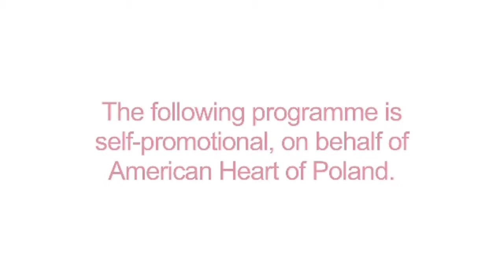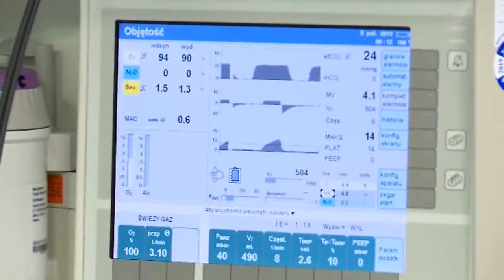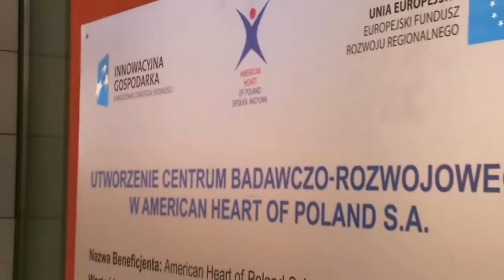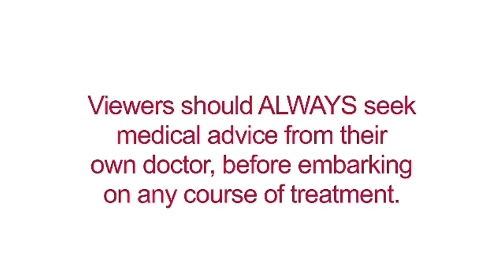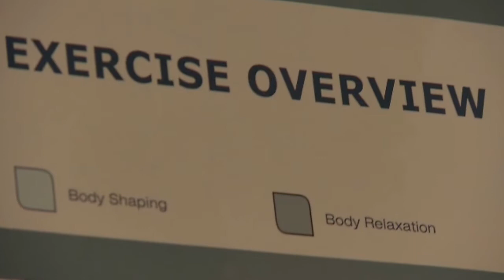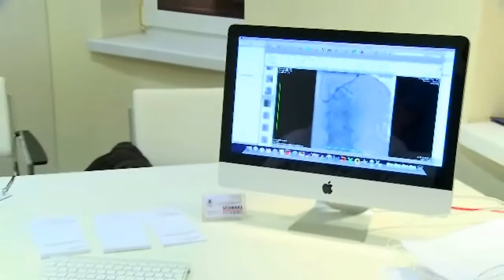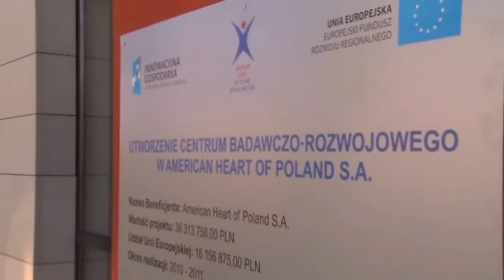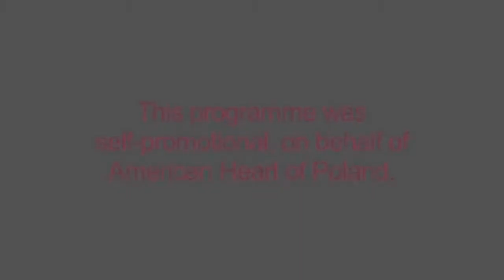HOW TO... Latest Advances In Cardiology HD2